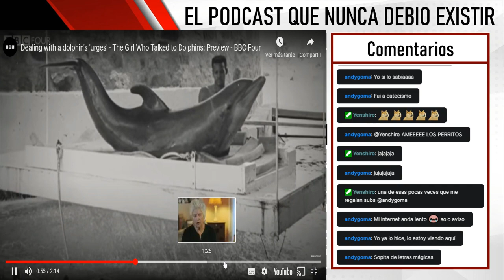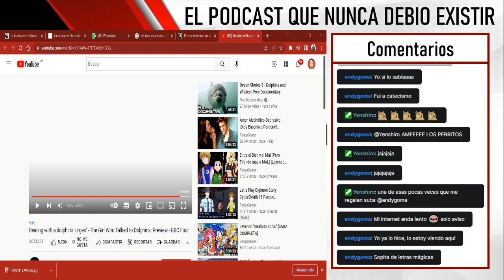El podcast que nunca debio existir-Experimentos curiosos